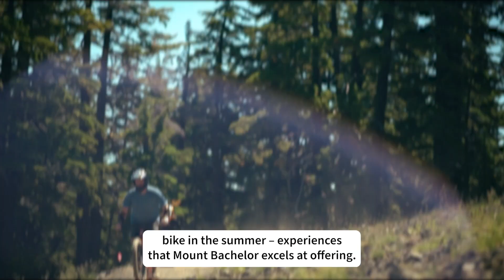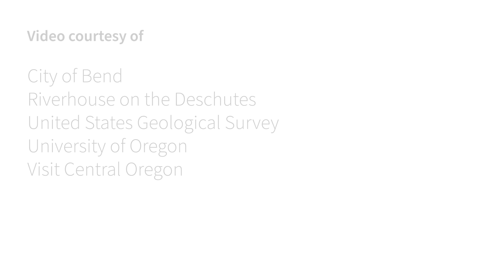Bend, Oregon is hosting Cities on Volcanoes Conference in 2026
Cities on Volcanoes (COV13 ) is an international conference focused on furthering the study of volcanology and mitigating the impacts of volcanic disasters. The conference is selected by the International Association of Volcanology and Chemistry of the Earth’s Interior (IAVCEI) which serves as the primary international focus for: (1) research in volcanology, (2) efforts to mitigate volcanic disasters, and (3) research into closely related disciplines.

Hosting COV13 in Bend, Oregon will advance the connection between area scientists, local, state, and federal authorities, sociologists, psychologists, emergency managers, economists, city planners, and others to evaluate and advance volcanic crises preparedness and management in Central Oregon. The conference is expected to benefit the region and community economically, as well as reinvigorate local emergency preparedness planning regarding the four moderate to very high threat potential volcanoes (as assessed by the U.S. Geological Survey) in the area.

The CoV conference has never been hosted in the United States before making this an honor for Bend and the Pacific Northwest. At the close of CoV12 a video was shown to unveil Bend as the location for CoV13 in 2026.